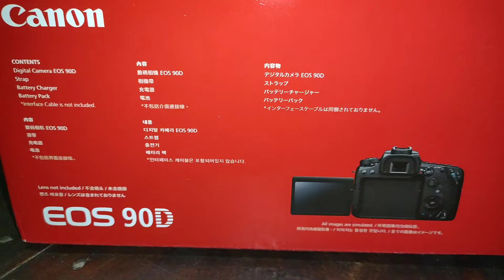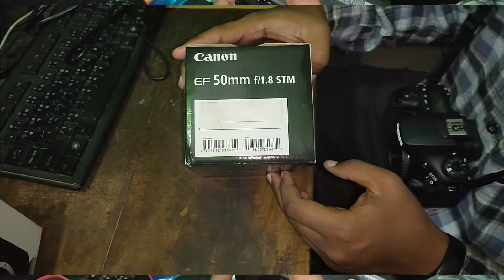Canon 90D Unboxing With 50mm nifty fifty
The Canon EOS 90D is a digital single-lens reflex camera announced by Canon on August 28, 2019.[2] It has a body-only MSRP of US$1199, which is the same as the Canon EOS 80D, which it replaces.[3] The camera can be purchased as a body-only, as kit with the 18-55mm IS STM lens at US$1,349, with the new 18-135mm IS USM lens at US$1,599.[2]

The camera is one of Canon's higher end APS-C cameras and is referred to as an enthusiast model.[4] The 90D has a new 32.5MP image sensor compared to the older 24.2MP sensor of the previous 80D model.[5]

New features compared to the 80D
Compared to the EOS 80D, several modifications were made, including:[5]

New 32.5-megapixel dual-pixel CMOS sensor
DIGIC 8 (DIGIC 6 on the 80D)
New 220,000 pixel RGB+IR metering sensor to aid the AF system
4K at 30 fps video recording capability
1080p at 120/60/50 fps video recording capability
AF joystick on rear to aid autofocus point selection
Clean HDMI output with 4K capability
New spot AF function in addition to the single point AF
10fps viewfinder shooting vs 7fps on 80D
Supports UHS-II data transfer bus (the first Canon DSLR to support this protocol; the previously introduced EOS R and EOS RP and concurrently introduced EOS M6 Mark II)
However, unlike its predecessor, the 90D was introduced without the ability to record 24p video at any resolution. In early October 2019, Canon sent an email to the editors of the Digital Photography Review website indicating that 24p recording at both Full HD and 4K resolutions would be added via a firmware update by the end of that month.